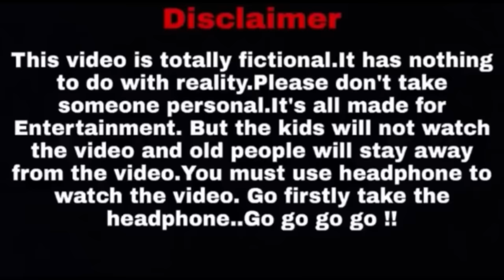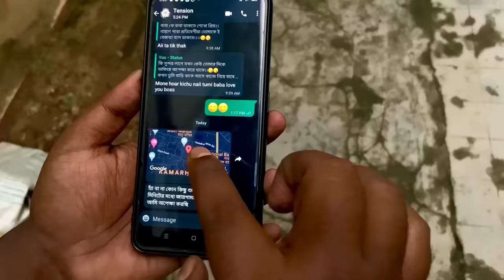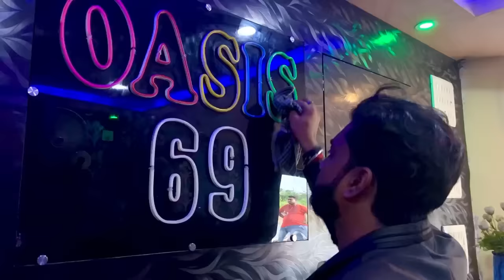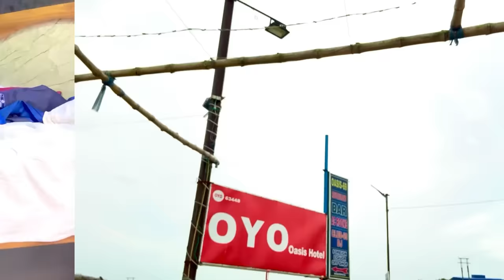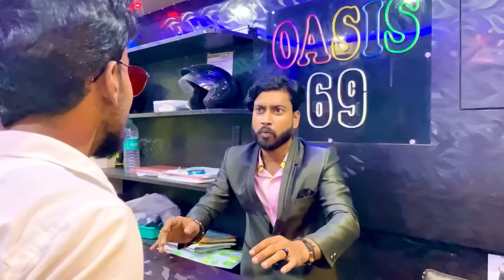Bengali Couple's In OYO |Sanjay Das - @BishaktoSANJU @yourbishaktosanju6230 2021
Bengali Couple's In OYO |Sanjay Das -  @Bishakto SANJU    @Your Bishakto SANJU  2021

D.O.P: Joy/Sanjay Das/Shuvro/Rupam
Script Writer:Ayan & Sanjay & Abir & Joy
Editor: SANJAY DAS
Animation Created By: Joy Dey
Cast: Sanjay Das
          Rupam Nag
          Joy Dey
          Ayan Chakraborty
          Subhra Karmakar
          Om Abir
          Soumi Kundu
          Sayanabha Roy
          Moulisa Adhikary

⚠️ LICENSE
IMPORTANT: